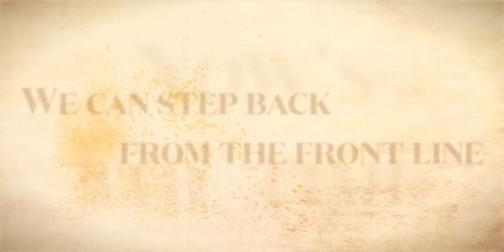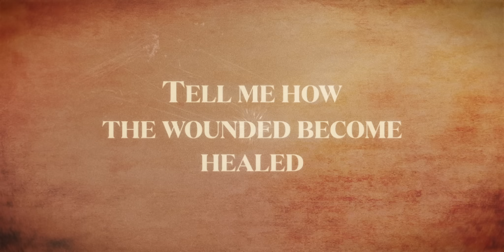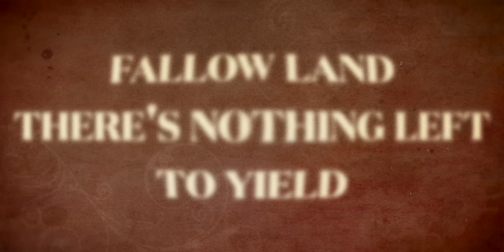Kerry Ellis - Battlefield feat. Brian May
Battlefield is the fantastic new single from Kerry Ellis feat. Sir Brian May. The track was released on 31st March, and you can download or stream it now

This is the first single from Kerry’s stunning new album Kings & Queens, to be released on 12th May.

Kerry will be performing Battlefield and her entire new album at the Kings & Queens Live UK Tour. Dates and venues are below: